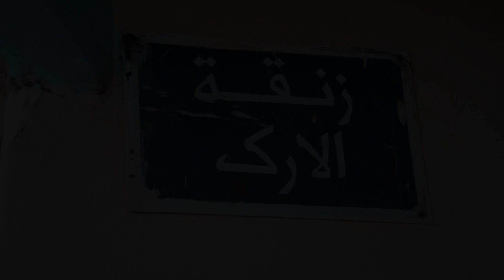مواردنا داتية ولا ننتمي لأي حزب..شباب زنقة الارك بحي ميمونة يحولون أزقة حيهم إلى لوحات فنية رائعة